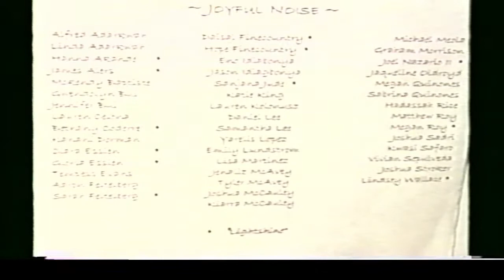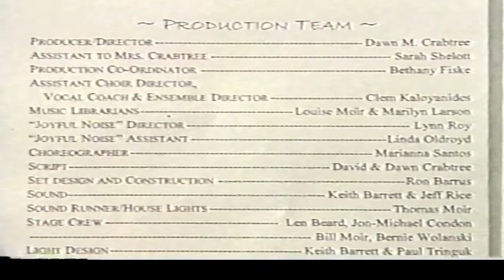1stAG Christmas 2004